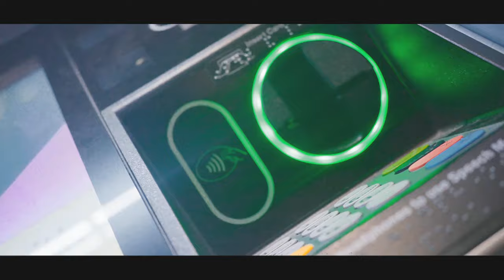LAMB$ - "SHIESTY" SHOT BY SAINT LAZARUS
Produced by @lollipop beats
Social media @INSOMNIACLAMBS777